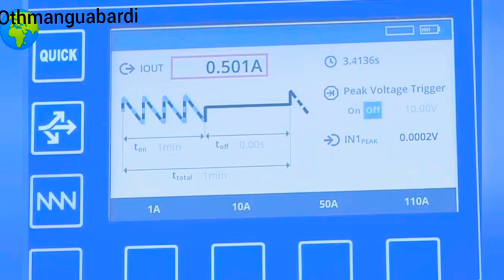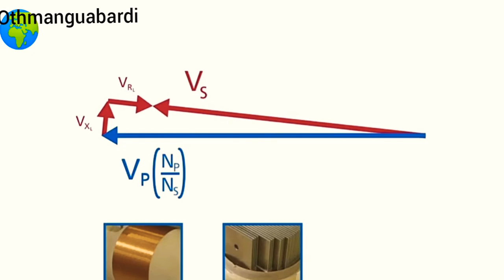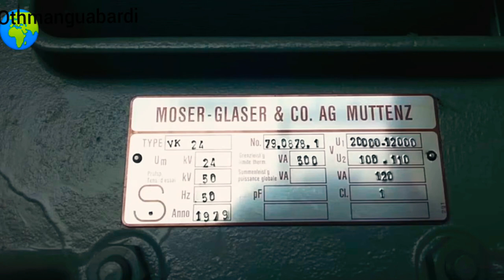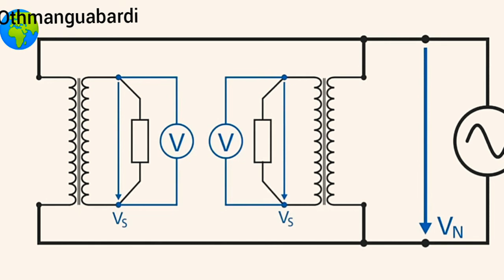productions d'électricité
Interrupteur sample allumage double allumage avec prise
Partie_1#Moteurs_à_courant_alternatif (c.a.) ⚡⚡⚡⚡
Voici les 4 types principaux de démarrage d’un moteur électrique :